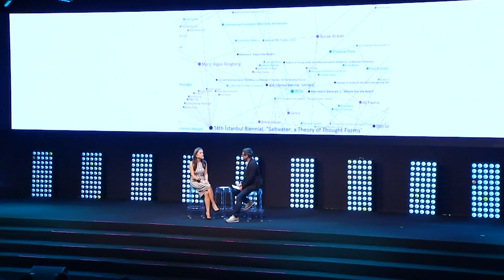MARKA 2017'den Kareler - Füsun Eczacıbaşı & Ali Kazma